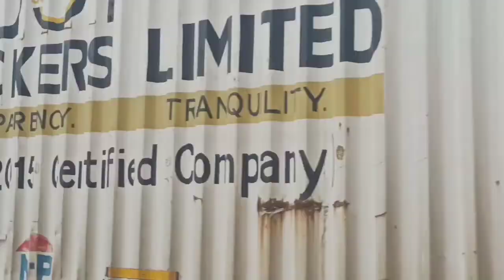मिर्चा की नदी# mircha ki nadi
ग्वालियर# मिर्चा की नदीGwalior mircha ki nadi#बराई पनियार#barai# paniyar#तिगरा रोड#tigra road